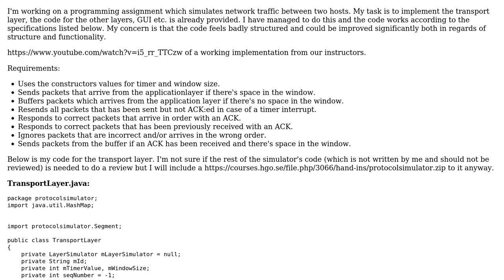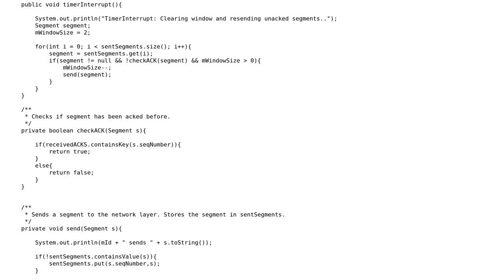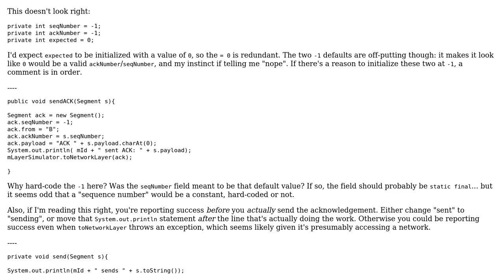Code Review: Network layer simulator - Implementation of the transport layer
With thanks & praise to God, and with thanks to the many people who have made this project possible! | Content (except music & images) licensed under CC BY-SA | Music | Images & others | With thanks to user Mathieu Guindon user hajp and the Stack Exchange Network Trademarks are property of their respective owners. You are responsible for your own actions.